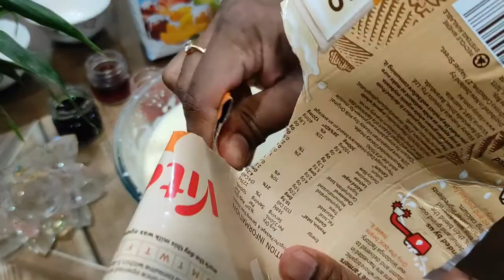Rainbow Ice-cream For Kids l Summer Special Ice-cream l Easy Ice-cream Recipe At Home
Rainbow Ice-cream For Kids l Summer Special Ice-cream l Colourful recipe l Easy Ice cream :

INGREDIENTS:
1. Milk cream(high fat preferable) - 1cup
2. Sweetened Condensed Milk - 1/2 cup
3. Vanilla essence / any essence
4. Edible Food Colours